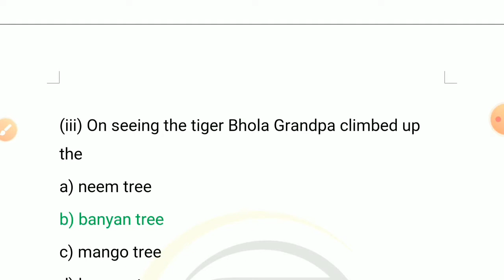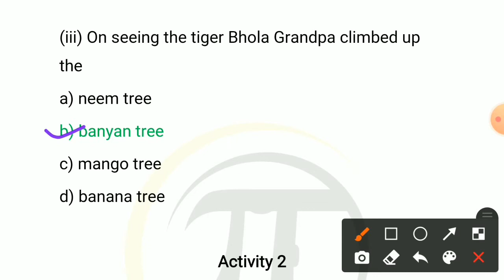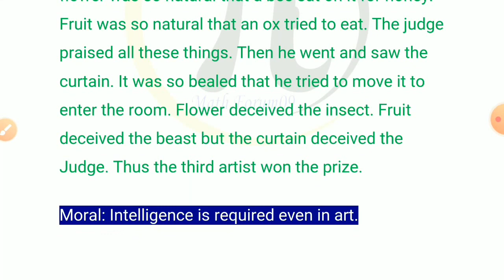Model Activity Task Class 9 English Part 1 || Class 9 Model Activity Task English Part 1 2022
Class 9 English model activity task answer part 1

2022 Part 1 Class 9